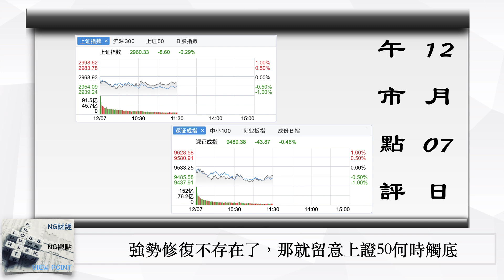既然強勢修復不存在了，那就留意上證50何時觸底｜中國股市｜2023年12月7日午市點評